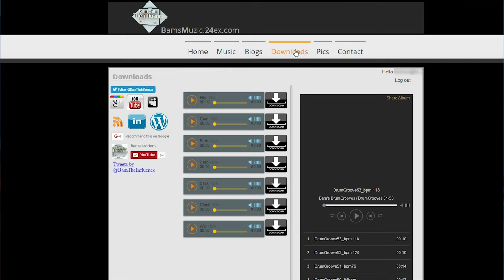DrumGroove 40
Free Drum Loops available @ goo.gl/SQQYrM

BamsMuzic.24ex.com

Bam's Links

Wordpress